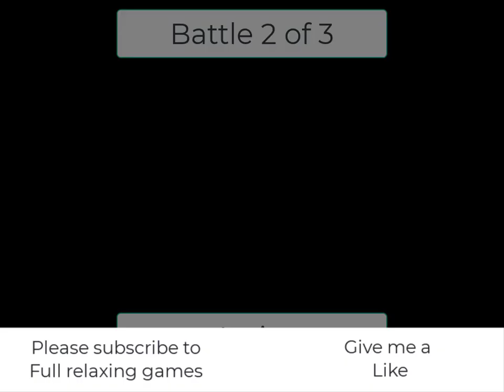Mushroom war 2 0045